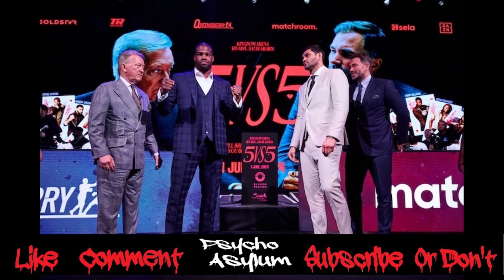DANIEL DUBOIS vs FILIP HRGOVIC MAY NOT BE FOR THE IBF BELT OLEKSANDR USYK CAN APPLY FOR EXEMPTION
The upcoming fight between Daniel Dubois and Filip Hrgovic may not be for the vacant IBF belt after all.  The IBF's president has said that as things stand, Daniel Dubois vs Filip Hrgovic won't have any titles on the line.  This is the opposite of the narrative that's been out there for a while.